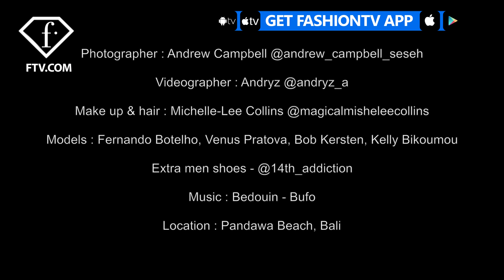Psylo Fashion - Zen Art Campaign | FashionTV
Psylo Fashion presents a Zen Art Campaign that will keep you wanting more. Brought to you exclusively by FashionTV.